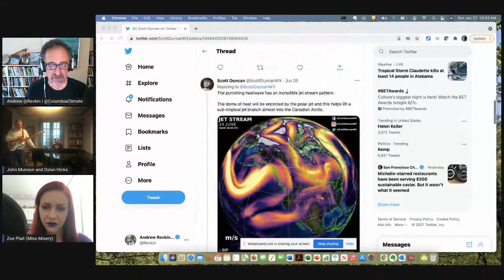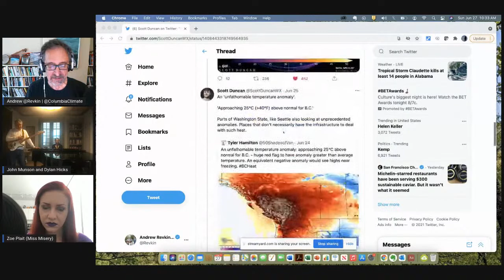The Columbia Climate School Sunday Song and Story Swap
Skip the dueling pundits and doom-scrolling and join our weekly SundaySanity song and story swap - a sure cure for all that ails. This week featuring

John Munson, best known as the bassist in Semisonic (remember "Closing Time"?) and Trip Shakespeare, has been in a host of Minneapolis-based bands and music projects.